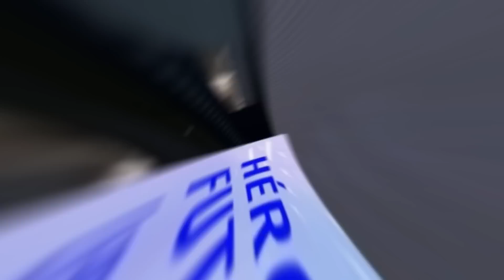MON RECORD EN FUTCHAMPIONS : 20-0 EN 1H50 !!! (WORLD RECORD?)